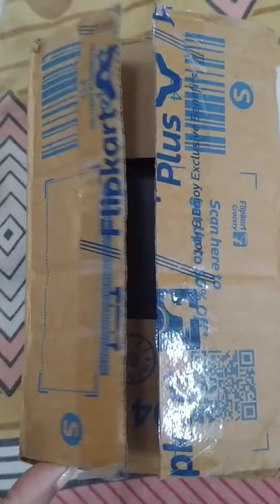My New Phone📱|| I'M so excited😎 || Mini vlog🎥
Hii Friends,
it's my new video.
Please join with us and enjoy with us.